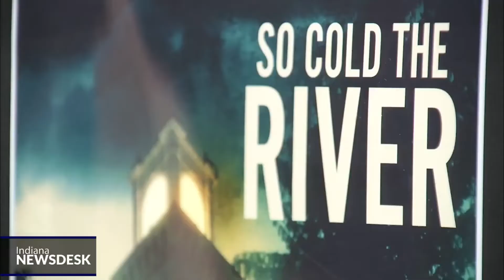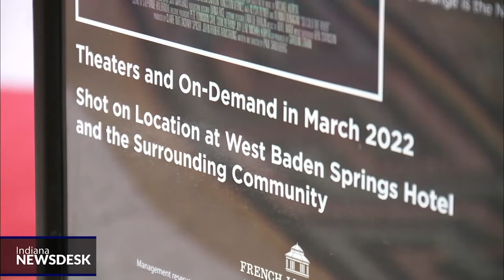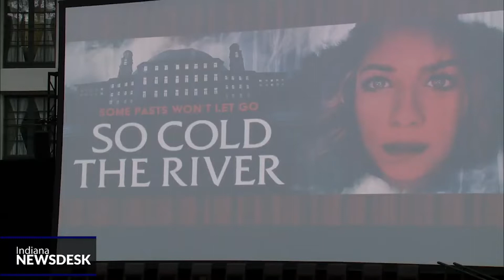Hoosier produced supernatural thriller premieres in French Lick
Full Story Bloomington native and New York Times bestselling author Michael Koryta’s novel “So Cold the River” is now a major motion picture.

The film was shot entirely in French Lick and at the West Baden Springs Hotel, which inspired Koryta’s novel.